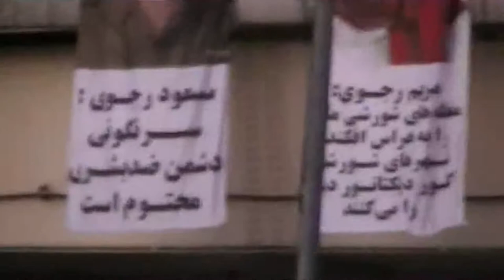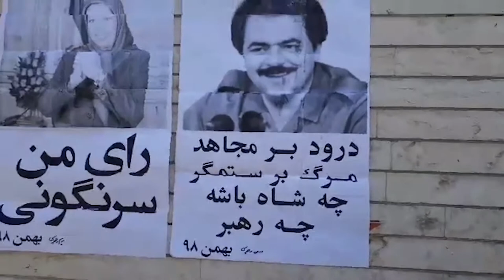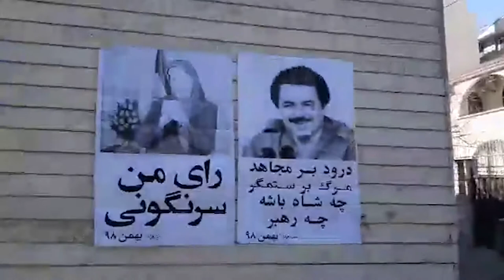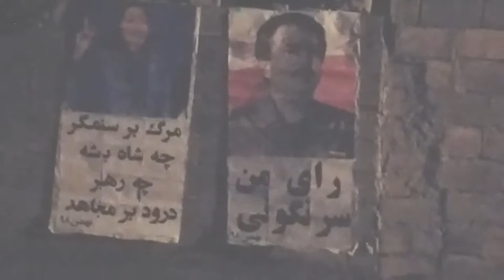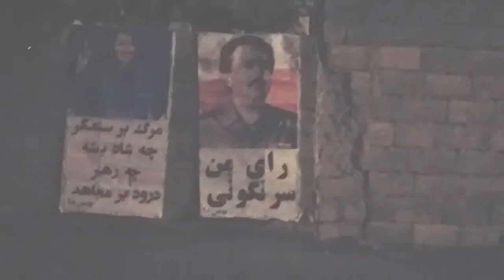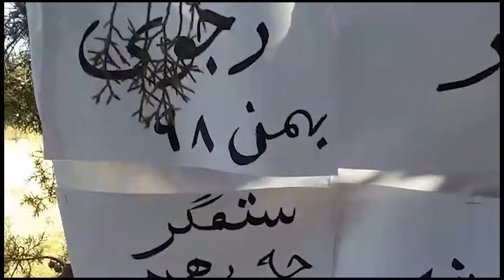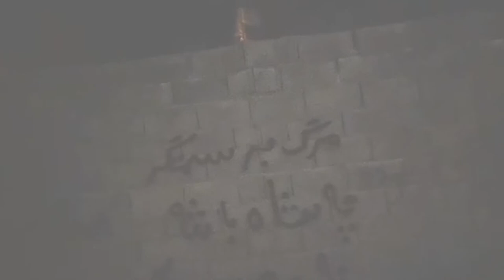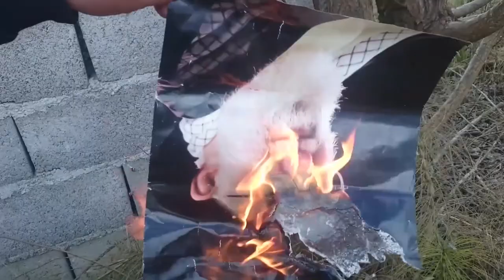Iran, 9 Feb 2020 Messages, pictures of Rajavi posted on anniversary of the anti-monarchic revolution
Iran: Messages, pictures of Resistance’s Leaders posted on the anniversary of the anti-monarchic revolution
“Death to the oppressor, be it the Shah or the Leader”

In the early hours of today, February 9, 2020, and yesterday, on the eve of the anniversary of the 1979 anti-monarchic revolution and in the run-up to the sham parliamentary election, Resistance Units posted messages and pictures of Mrs. Maryam Rajavi, the President-elect of the National Council of Resistance of Iran (NCRI), and Mr. Massoud Rajavi, the Leader of the Iranian Resistance, in different parts of Tehran, including in Jalal Al-Ahmad Expressway, Parkway, and Damavand, as well as in the cities of Shiraz, Tabriz, Rasht, Mashhad, Ahvaz, Gachsaran, and Karaj.

The banners read, “My vote: regime overthrow,” “Overthrow of the inhuman regime is certain,” “Rebellious neighborhoods have frightened the mullahs,” “Rebellious cities will uproot the religious dictatorship,” “Long live the PMOI/MEK, death to oppressor, be it the Shah or the Leader (Khamenei),” “Flowers have blossomed from the blood of the martyrs, “Down with Khamenei, long live Rajavi,” and “Whether January or November, our fight will be in the streets.”